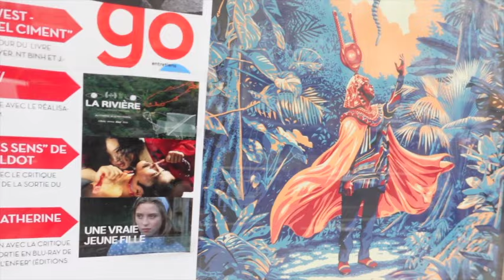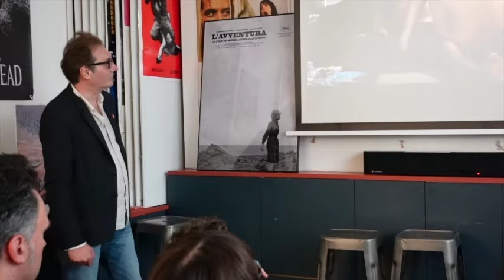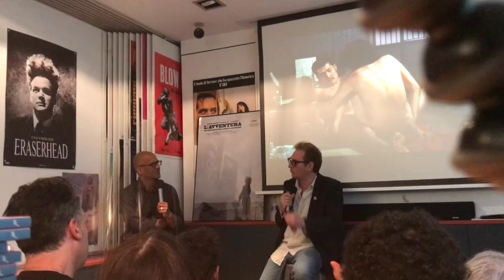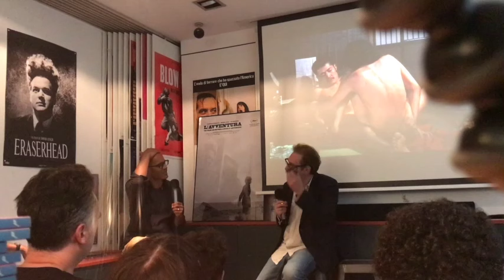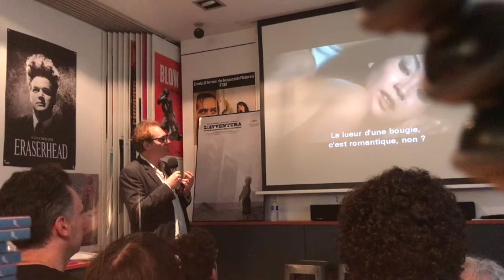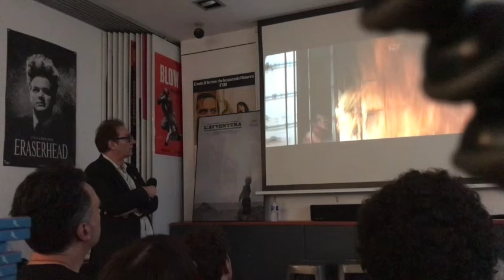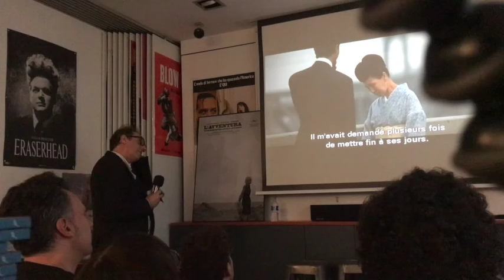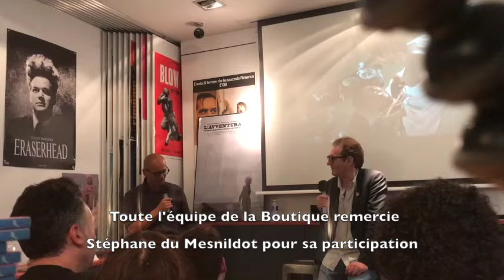Rencontre avec le critique Stéphane du Mesnildot autour de "L'empire des sens" (20/06/2024)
Discussion autour du film culte de Nagisa Oshima à l'occasion de la sortie en coffret ultra-collector chez Carlotta films